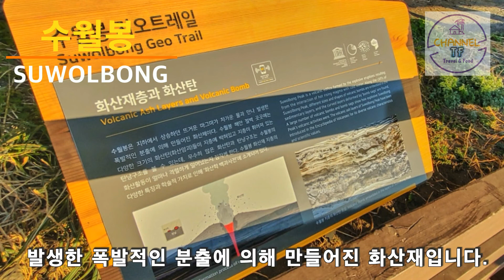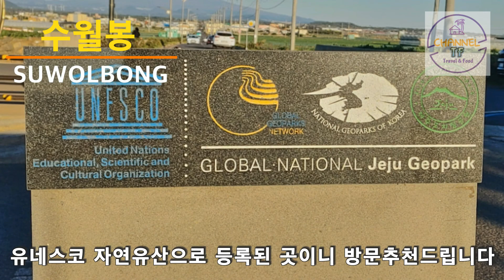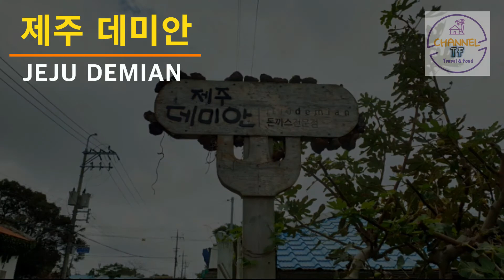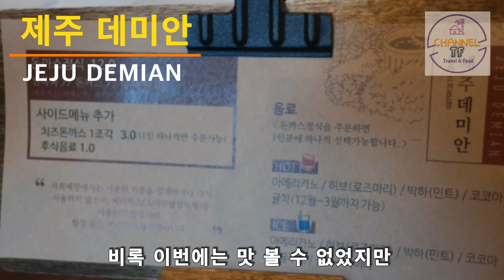서부제주, 수월봉, 싱게물공원, 제주 데미안, 조수초등학교, Western JEJU, 제주 자유여행, 렌트카여행, 제주일주, 돈까스, 풍차, 힐링여행, 여행동선, 꼭 가봐야할 곳